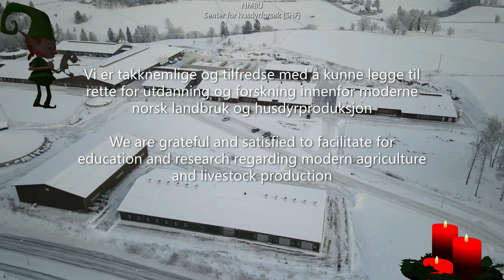julehilsen fra NMBU - SHF 2022